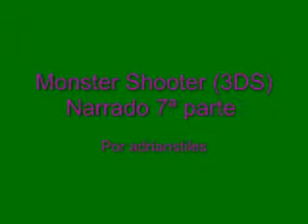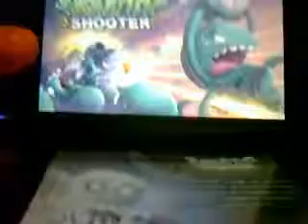Monster Shooter (3DS) Narrado en Español 7ª parte: Objetivos imparables